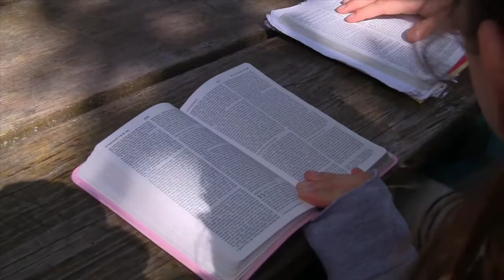Girls Camp (July 13-19, 2014)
Camp Mini-Yo-We is a Christian summer camp for kids ages 5-18!

For more information about Girls Camp (ages 10-15) visit our